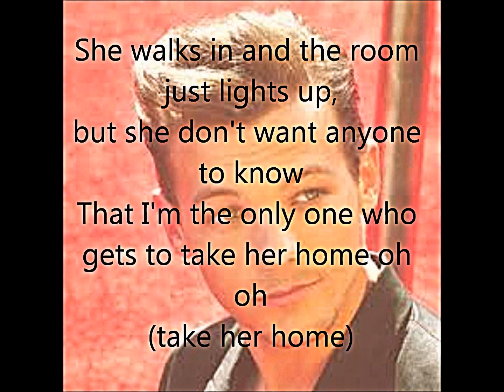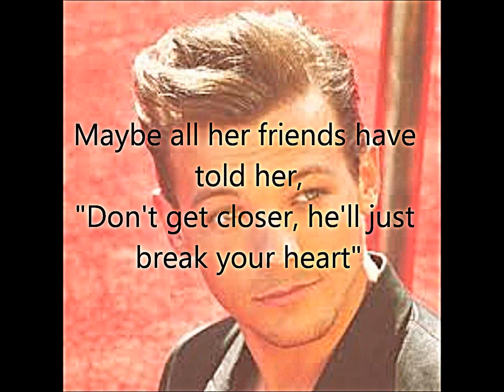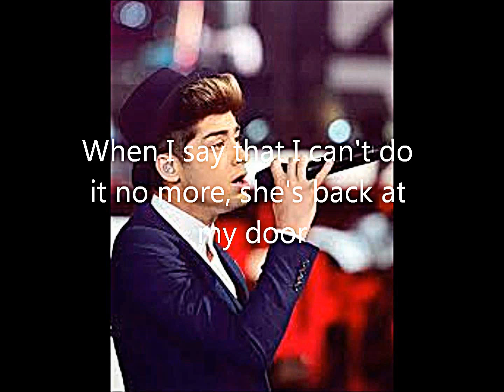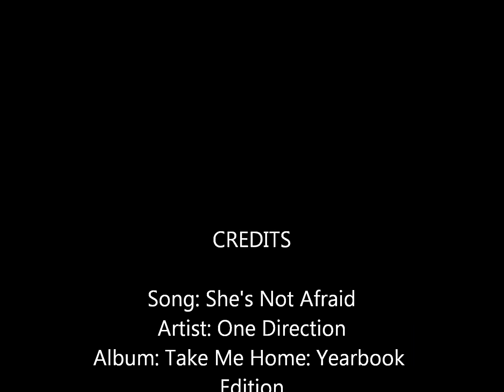She's Not Afraid Lyric Video